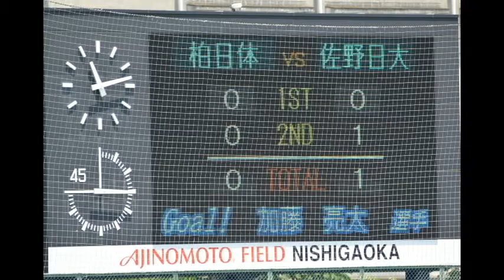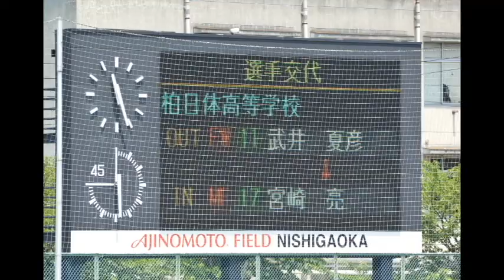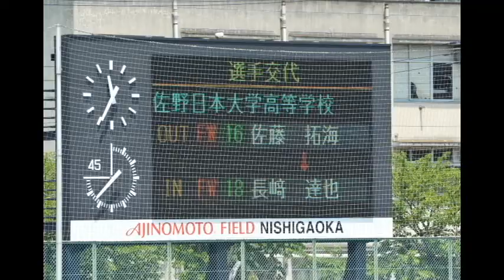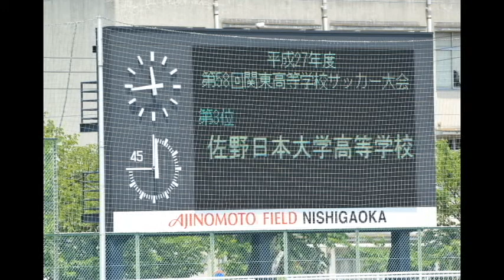柏日体vs佐野日 関東大会B決勝・3位決定戦 後半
6月1日 平成27年度第58回関東高等学校サッカー大会
柏日体高校vs佐野日本大学高校

音源はクラシック名曲サウンドライブラリー、ライセンスフリー
より2014/12/17にダウンロードして利用しているものです。
ダウンロードファイル名：
ELGAR-Pomp-and-Circuma-stance.mp3